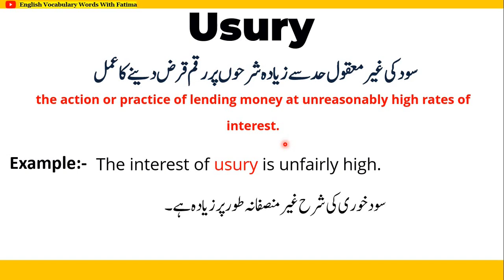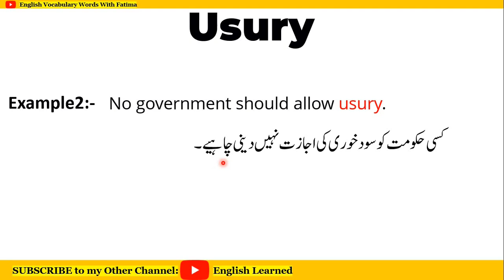Usury Word Meaning in Urdu and English with Examples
Ap koi Word seekhna chahte hain to Comment Box main zarur batain 👇

Usury meaning in Urdu
How do you pronounce this word usury?
Usury ka matlab kya hota hai
word meaning
what is Usury

Meaning:
the action or practice of lending money at unreasonably high rates of interest.
Examples:
The interest of usury is unfairly high.

Lesson by English Vocabulary Words with Fatima